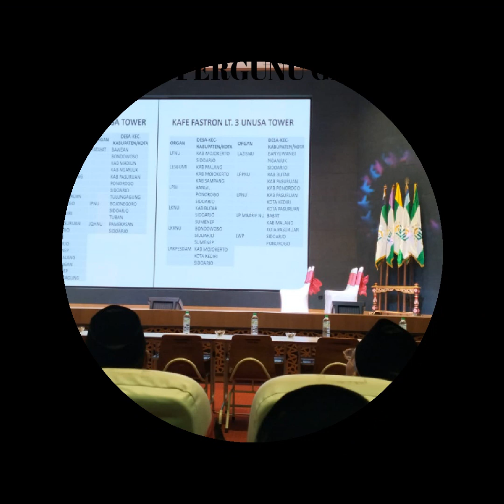FINAL NU AWWARD ,PC PERGUNU GRESIK,21-01-2023